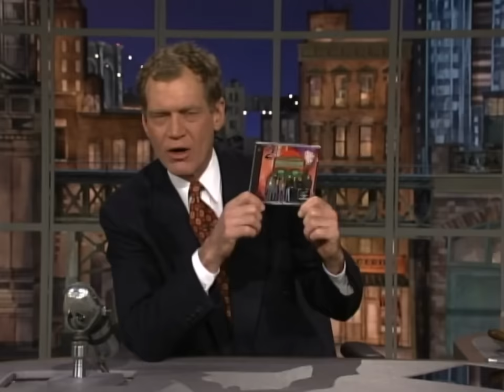The Allman Brothers Perform "Jessica" | Letterman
The legendary band performs their Grammy-winning song.